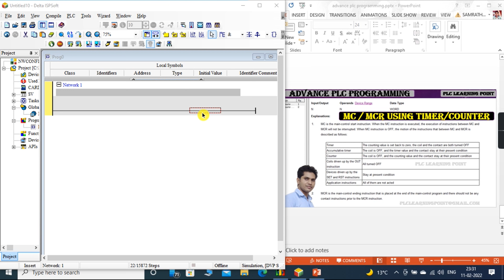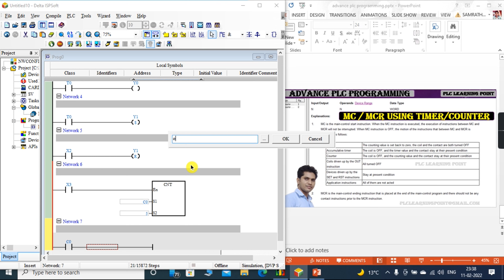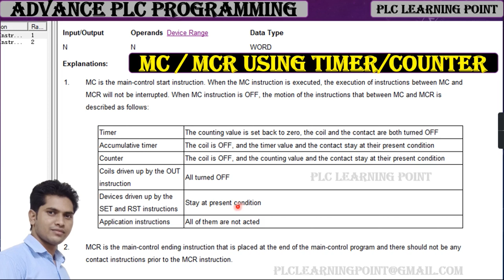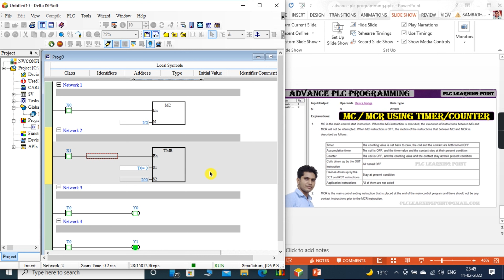84 MC MCR Lader Logic in plc programming | Advance PLC Programming Delta | PLC ladder for Beginners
84 MC MCR Lader Logic in plc programming | Advance PLC Programming Delta | PLC ladder for Beginners 0.1 Advance PLC programming in hindi
0.2 MC MCR instruction In Delta PLC programming In hindi
0.3 PLC instructions In PLC programming In hindi
0.4 What is Bout instruction in plc programming
2. PLC programming full course
3. Advance PLC Programming full course in hindi
4. PLC programming tutorial for beginner
5. plc programming with simulation
6. plc programming ladder logic
7. plc programming for electrical engineer
8. plc programming with free software
9. Delta PLC Full Course
10. plc programming examples in Hindi
Other Content :-

81 BSET BRST command in plc in Hindi| PLC programming for beginner's | Deltaplc tutorials in Hindi |
80 Bout Command in delta plc programming in Hindi | PLC programming for beginner's | plc tutorials |
79 Bout instruction in delta plc programming in Hindi | Advance PLC Programming | Delta PLC In Hindi
75 production monitoring in Delta PLC programming in Hindi | Data registers in Delta PLC In Hindi |
68 What is increment decrement using timer and counter in plc | Plc programming full course in hindi
64 Increment In Delta PLC programming In hindi | What is increment in PLC | program for Beginner's |
61 Data registers Using Rising edge In PLC programming In hindi | What is mov Instructions In PLC |

55 Conveyor motor control using counter | What is Counter In PLC programming | PLC Ladder in Hindi |

53 What is Counter In PLC programming | Counter क्या होता है | PLC programming Hindi full course |

40 Rising and Falling edge Trigger In PLC Programming Example-2 | हिन्दी | LDP LDF command's in PLC|

36 What is Rising and Falling edge Trigger In PLC Programming | हिन्दी | LDP LDF command's in PLC |

31 Two way switch PLC program हिन्दी | Two way switch Wiring using 3 wire, Working principle |

24 Logic gates PLC programming Concepts हिन्दी🔥  | LOGIC GATES AND OR NOT NAND NOR XOR XNOR हिन्दी |